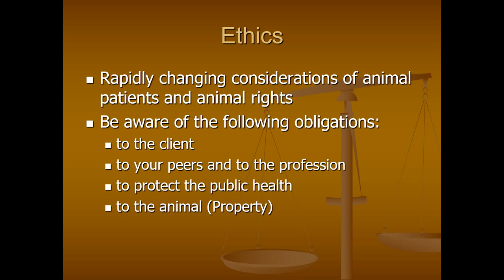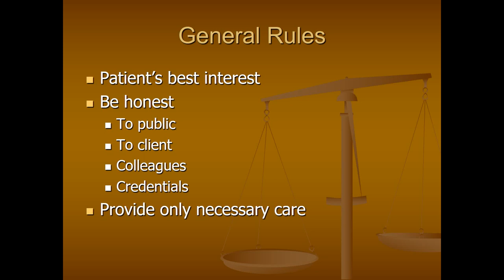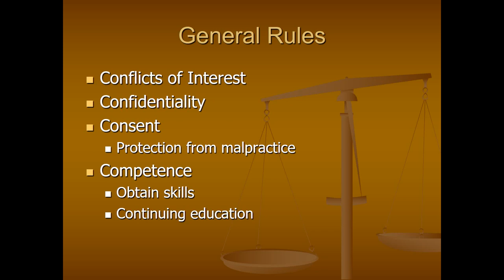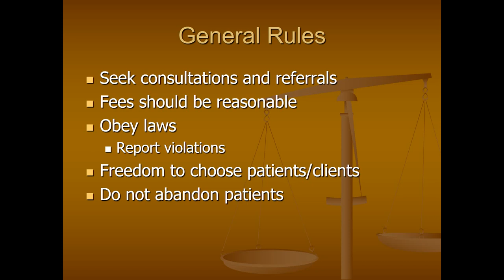Animal Chiropractic 2018 - part 2